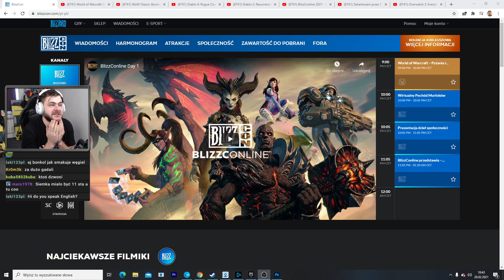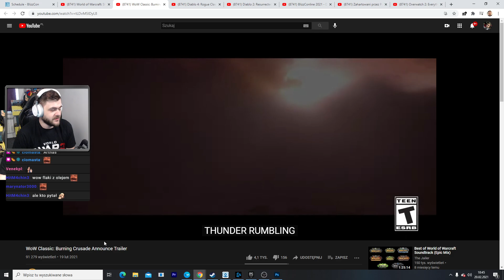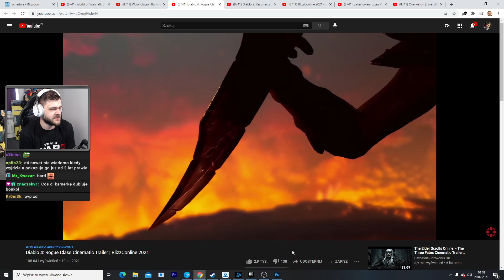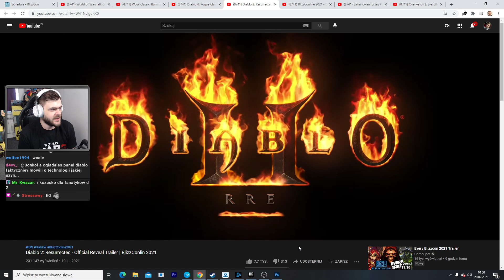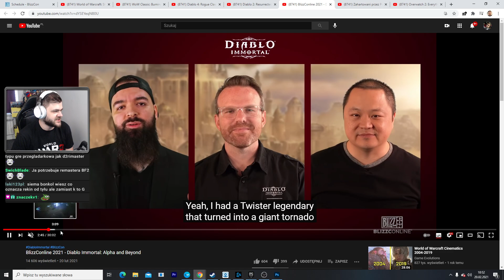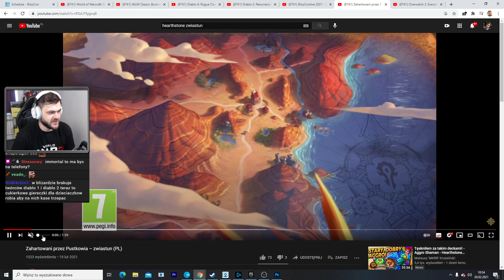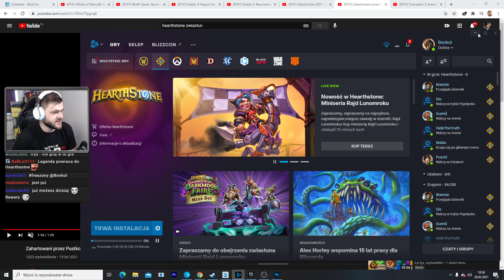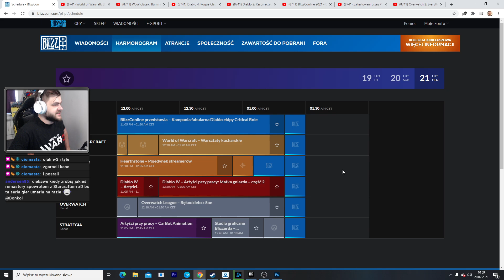Moje szybkie podsumowanie BLizzConu 2021 "według mnie"